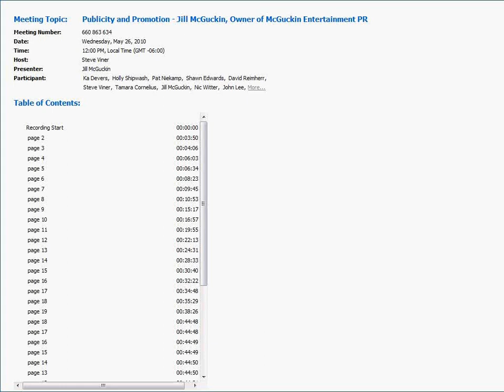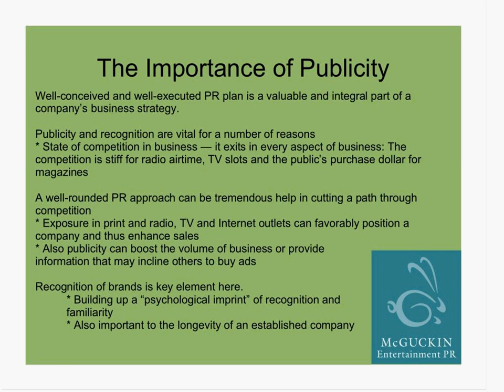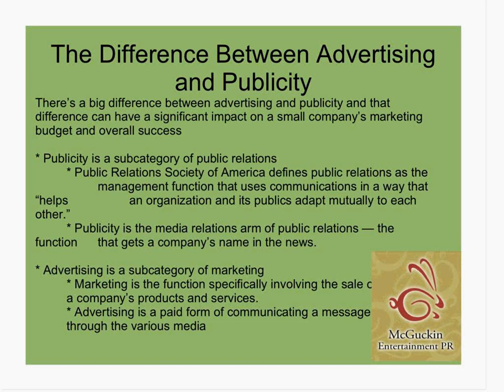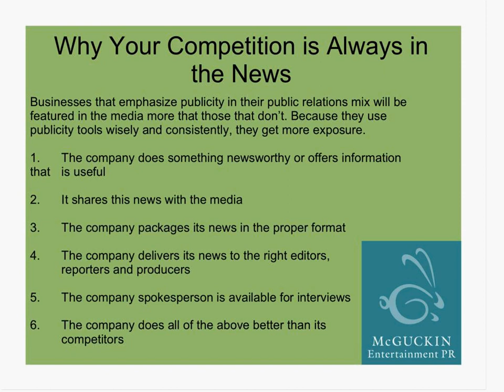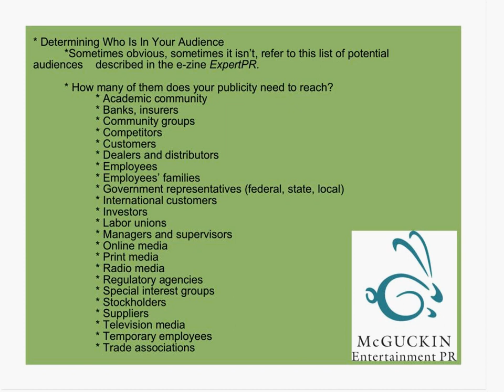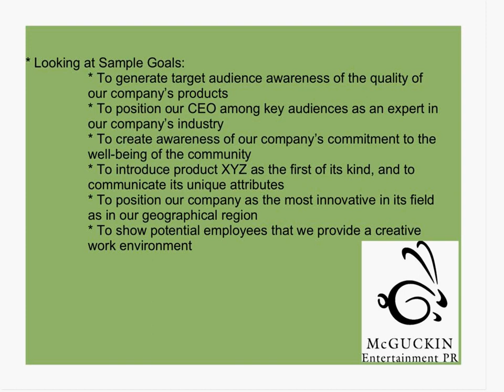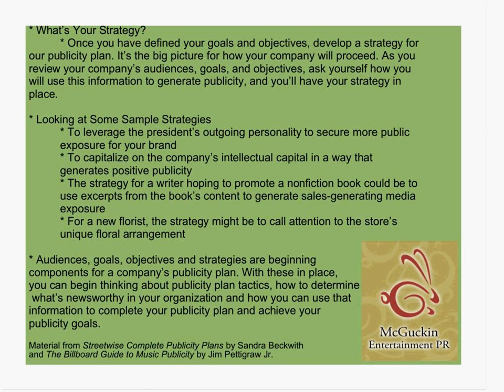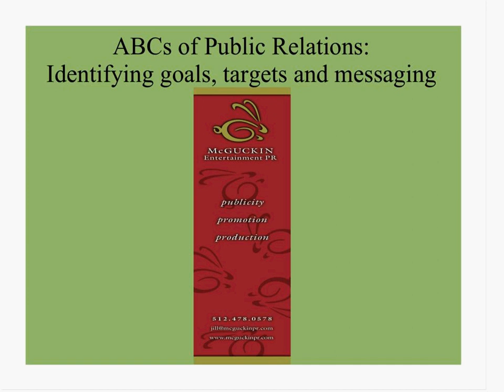ABC's of Public Relations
In this free webinar Jill McGuckin, Owner of McGuckin Entertainment PR, gives information that she has about the ABC's of Public Relations; identifying goals, targets and messaging.